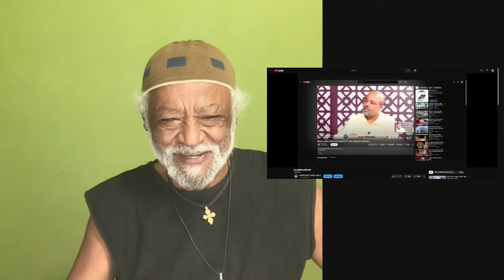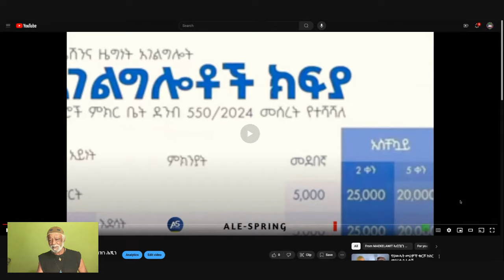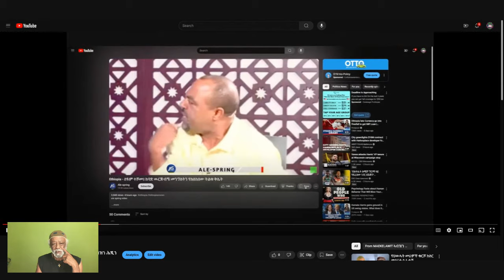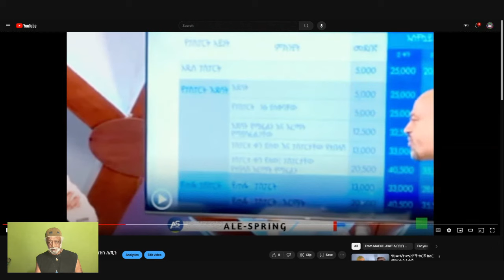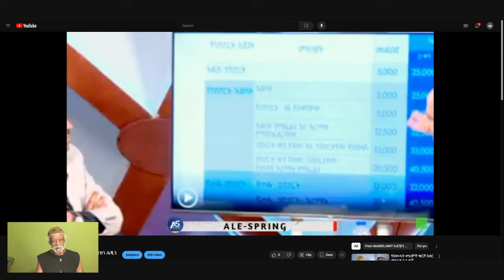ድምቢጥ ተመቸችኝ/ከአሸብር ወደ 45000 BIR ንKORIT PASSPORT በጉቦ